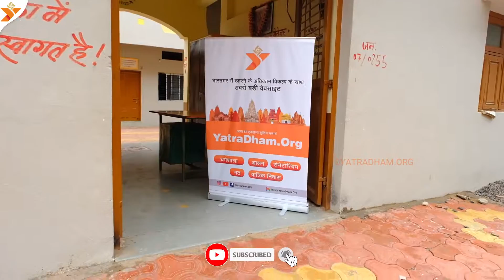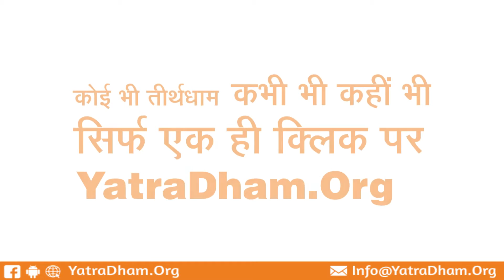Kshatriya Rajput Samaj Dharamshala | Rooms, Stay in Omkareshwar, Near Omkareshwar Jyotirlinga Temple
Take a quick tour from inside of Kshatriya Rajput Samaj Dharamshala located in Omkareshwar near Omkareshwar Jyotirling Temple. Also, online booking is available to visit it

Dharamshala Bhavan Ashram advance booking online booking

 omkareshwar madhya pradesh
omkareshwar visiting places
omkareshwar dharamshala
dharamshala in omkareshwar

omkareshwar dharamshala booking
omkareshwar dharamshala online booking
omkareshwar kshatriya rajput samaj
 omkareshwar accommodation
 omkareshwar dharamshala
 dharamshala at omkareshwar
omkareshwar temple near hotel
 dharamshala in omkareshwar
 dharamshala near omkareshwar temple